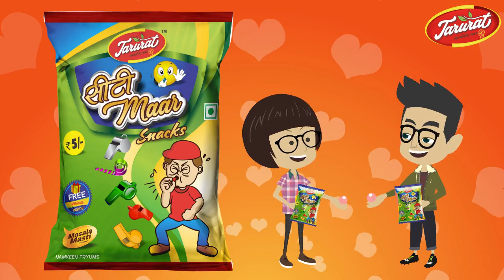Jarurat Snacks Video Ads || Foods Product Advertising video || Satra Productions Ad Maker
अपने बिजनेस को कैसे प्रमोट करें, इसका समाधान है हमारे पास
वीडियो एडवरटाइजिंग बनवाएं बहुत ही कम दाम में, और अच्छी क्वालिटी में
Advertising Video
Social Media Promo Video
Tv Ads
All Indians languages Voice over Available